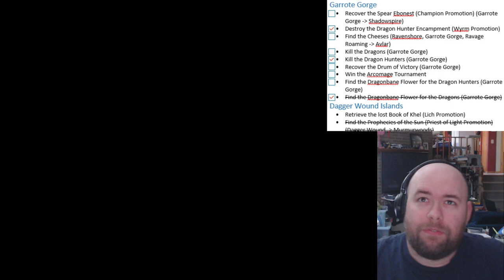Let's Play Might and Magic VIII: Day of the Asshats (e03)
There are dragons in my land AND SOMEONE IS KILLING THEM! My poor little babies~